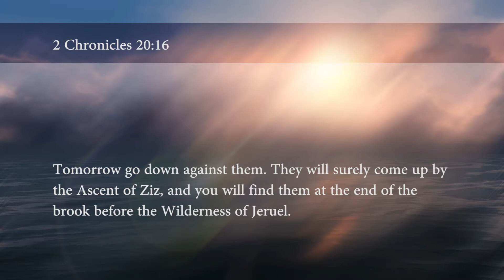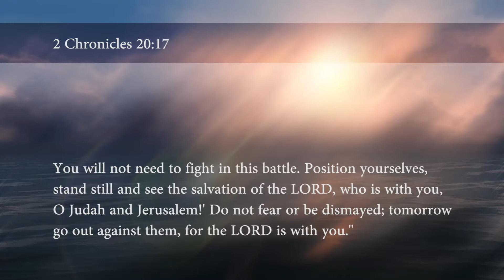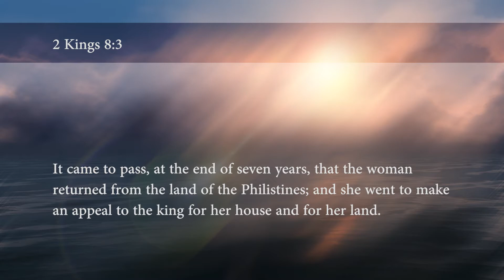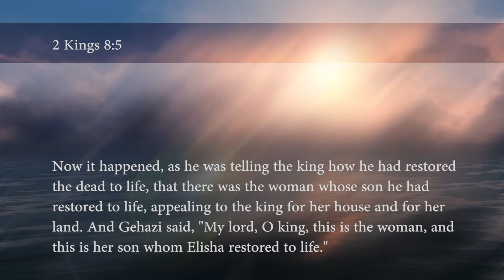He Will Do It Again II | Sandra Hancock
Voice of Hope TV | April 27, 2021 Episode

God brought Moses out of the wilderness. . . TWICE! He delivered Daniel from the Lions. He saved three Hebrew kids from the fiery furnace. And, if you look back over your life, you can see that He has brought you through some hard times as well.  Get excited along with Sandra Hancock as she preaches this encouraging message reminding us that, "He Will Do It Again!"

He Will Do It Again II | Sandra Hancock | Voice Of Hope TV